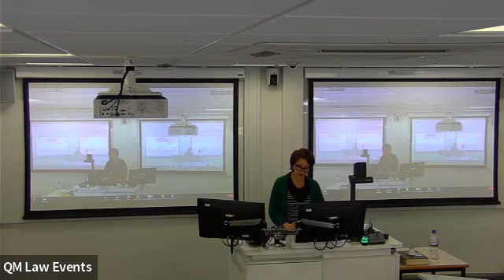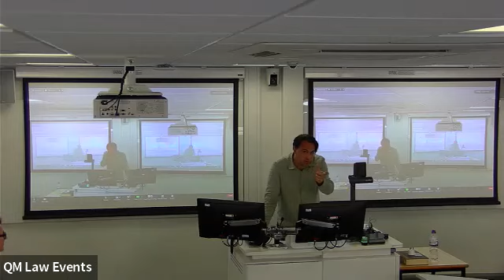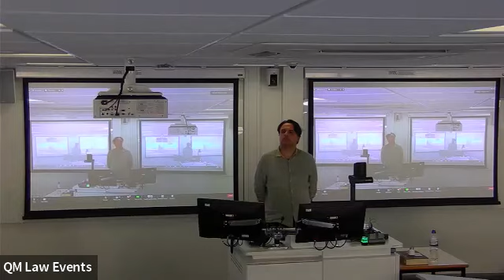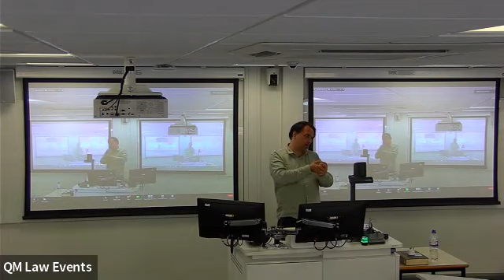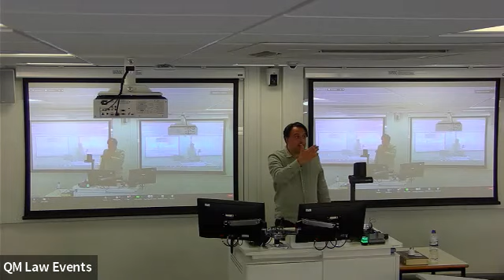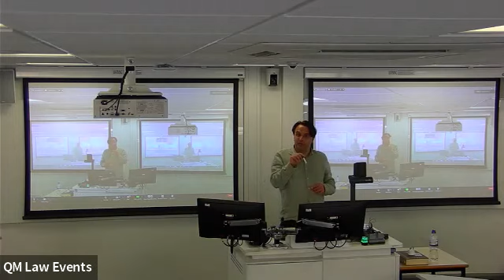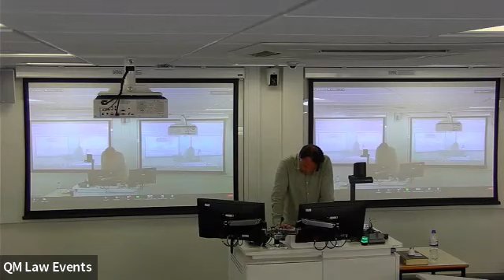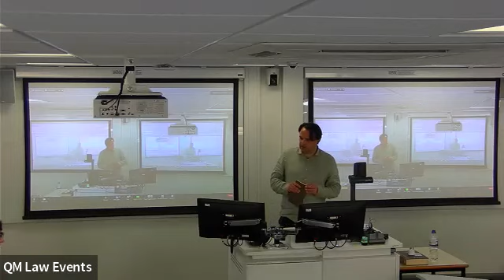(B)OrderS Closing Lecture: The European Union’s External Border as a Site of Preventive Injustice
This event is organised by (B)OrderS: Centre for the Legal Study of Borders and Migration and marks the end of 2022 year's calendar of events.

Professor Valsamis Mitsilegas will discuss the proliferation of extraterritorial immigration control, which has been increasingly accompanied by the extension of the EU preventive agenda to the EU external border. The lecture will evaluate critically the current transformation of the EU external border into a site of preventive injustice, by examining the shift from the prevention of migrant access to the territory to the prevention of access to law. The lecture will put forward a multi-level taxonomy of preventive injustice in this context, examining the uses and abuses of pushbacks, non-entry, instrumentalization and detention policies in EU Member States and recent EU law proposals (including the Pact on Migration and Asylum) and highlighting the challenges this preventive paradigm poses to the European rule of law.

The event will be chaired by Professor Violeta Moreno-Lax, Professor of Law and Founding Director of (B)OrderS: Centre for the Legal Study of Borders and Migration, Queen Mary University of London.